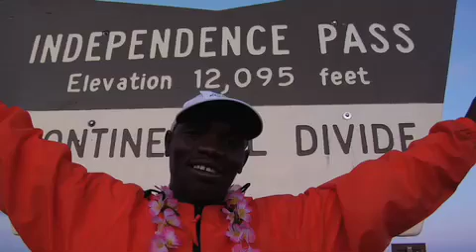Blue Planet Run 2007 in Western USA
The ambassadors of water carry their message across the mountains and deserts from California through Kansas.